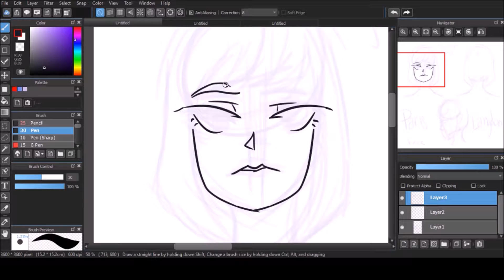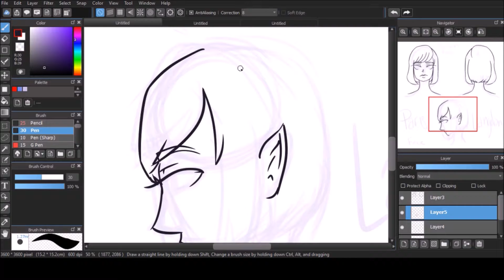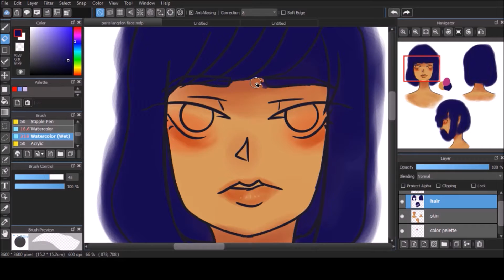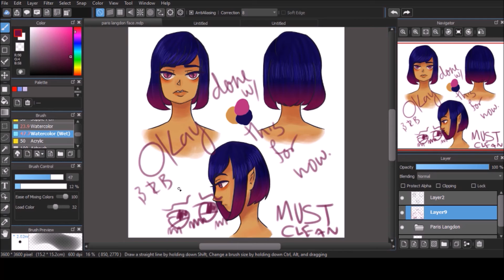OC Langdon's Face | SpeedPaint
Drawn by Nicole
9

I missed a week... I think this is the best of the three.

Visit our DeviantArts!

Time Lapsed:
about 2 hours
the first one I finished!

Tools Used:
MediBang
OBS
Windows Movie Maker
Wacom Intuos